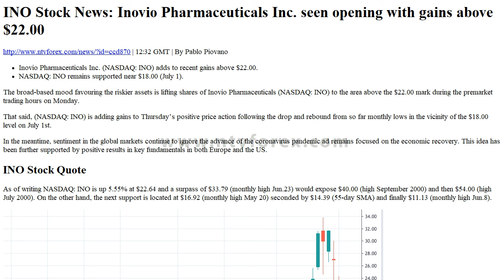Forex News - NTVforex INO Stock News: Inovio Pharmaceuticals Inc. seen opening with gains above $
Forex News - NTVforex    INO Stock News: Inovio Pharmaceuticals Inc. seen opening with gains above $22.00

                    By Pablo Piovano

Inovio Pharmaceuticals Inc. (NASDAQ: INO) adds to recent gains above $22.00.
 NASDAQ: INO remains supported near $18.00 (July 1).

The broad-based mood favouring the riskier assets is lifting shares of Inovio Pharmaceuticals (NASDAQ: INO) to the area above the $22.00 mark during the premarket trading hours on Monday.

That said, (NASDAQ: INO) is adding gains to Thursday’s positive price action following the drop and rebound from so far monthly lows in the vicinity of the $18.00 level on July 1st.

In the meantime, sentiment in the global markets continue to ignore the advance of the coronavirus pandemic ad remains focused on the economic recovery. This idea has been further supported by positive results in key fundamentals in both Europe and the US.

INO Stock Quote

As of writing NASDAQ: INO is up 5.55% at $22.64 and a surpass of $33.79 (monthly high Jun.23) would expose $40.00 (high September 2000) and then $54.00 (high July 2000). On the other hand, the next support is located at $16.92 (monthly high May 20) seconded by $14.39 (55-day SMA) and finally $11.13 (monthly high Jun.8).